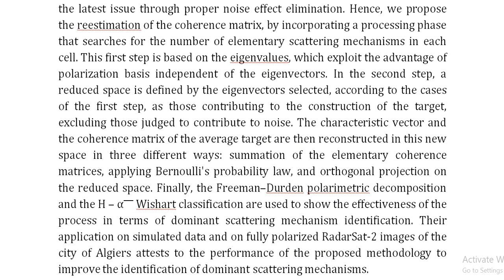Dominant Scattering Mechanism Identification From Quad Pol SAR Data Analysis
IEEE PROJECTS 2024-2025 TITLE LIST

Support Including Packages
Complete Source Code
Complete Documentation
Complete Presentation Slides
Flow Diagram
Database File
Screenshots
Execution Procedure
Readme File
Video Tutorials
Supporting Software
Support Specialization
24/7 Support
Ticketing System
Voice Conference
Video On Demand
Remote Connectivity
Document Customization